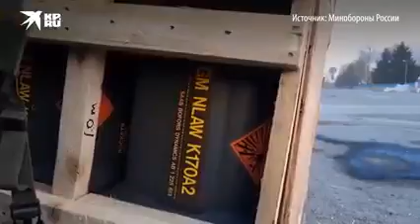tropas rusas avanzando en la region de Kiev (marzo)